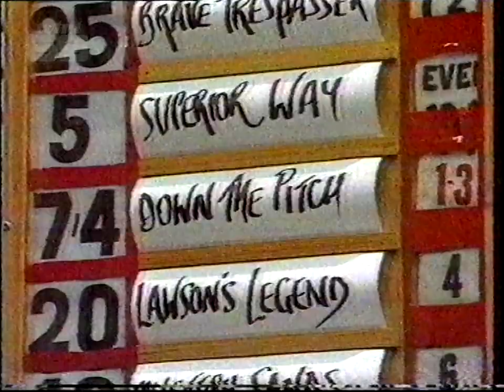TVT-6: 1996 Launceston Cup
Partial broadcast of WIN Wide World of Sports' coverage of the 1996 Launceston Cup. Hosted by Peter Sharp with Glenn Phair, Brendan McShane, Shane Yates, Wendy Kennedy and Mark Thomas.